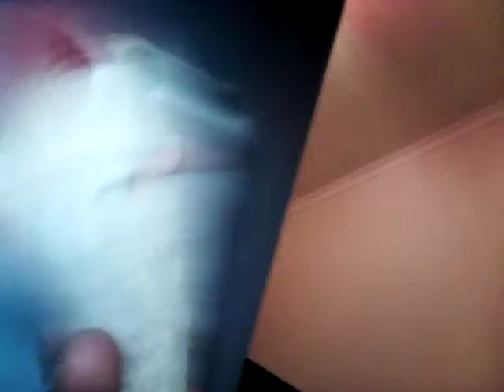In the sharks belly part2